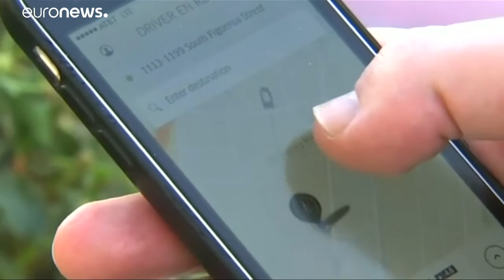Ipari kémkedéssel vádolják a Szilícium-völgy egyik legnevesebb mérnökét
Anthony Levandowski a Google önvezető projektjétől vihetett át kritikus információkat az Uberhez.…